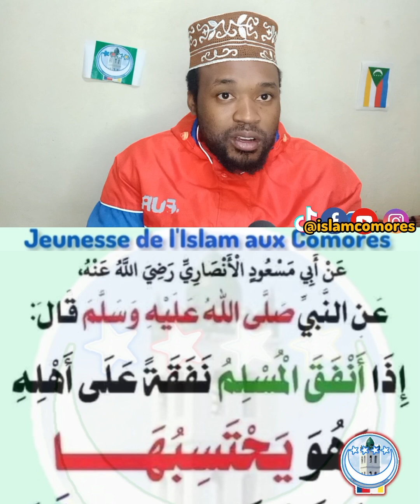La nourriture que tu donnes à ta femme c'est un soidaka